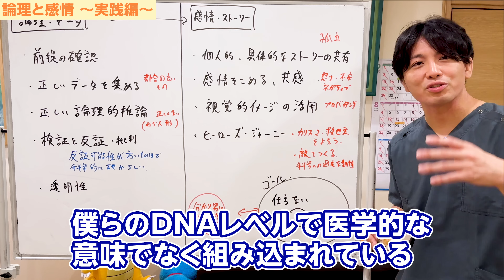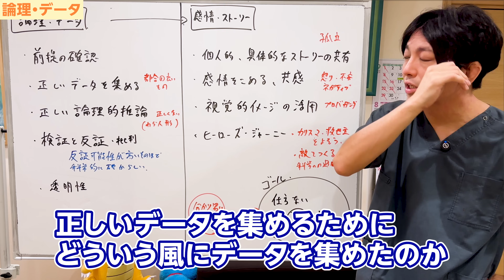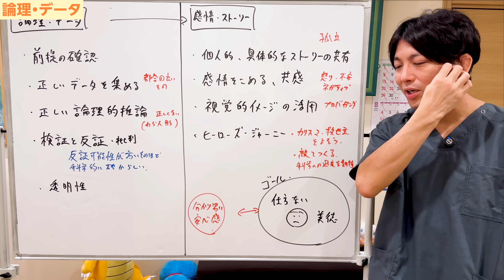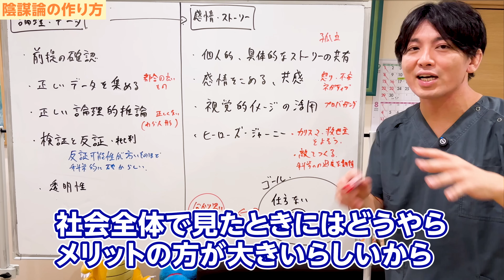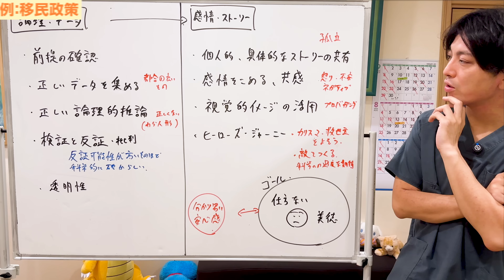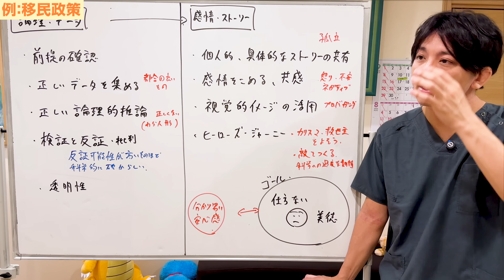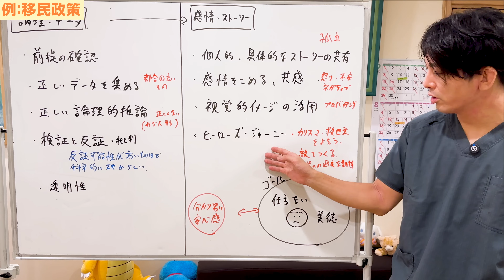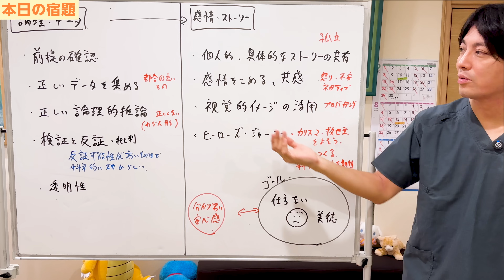論理・データ重視、感情・ストーリー重視のプレゼン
【プレミア放送時のお願い】

00:00 OP
️02:00 論理・データ
06:31 感情・ストーリー
08:05 陰謀論の作り方
12:21 例：移民政策
️19:22 本日の宿題

本日は前回の続きになりますが、前回を見なくてもつながるように話します。

論理的なデータと感情的なストーリー、論理やデータを重視したプレゼンの方法、説得の技法と、感情やストーリーを重視したプレゼンとか説得の技法を解説します。
どうやってミックスさせていけばいいのかをお話しするとともに、どういう風に悪用されているのかもお話しします。

良い説明というのは、論理的かつ感情に訴えるようなものです。
悪い説得というのは陰謀論のようなものになります。

僕の場合は精神医学をしっかり理解した上で、人間とは何か、人生とは何かというときに、結論はここなんです。
日本人がずっと持ち続けてきた美徳です。

仏教から禅、武士道にもつながる、仕方がないというある種の諦観および受容、そしてそこから切り替えていく前向きさ、というものが大事なんだよということを僕はよく言うんですけど、こういう美徳です。

僕らのDNAレベルで、医学的な意味じゃなく組み込まれているその価値観を体現していくことの重要性ということを説明してるんですけど、このゴールに導くためには、論理的な話と感情やストーリーを含めて説明していくのがいいんです。

◾️論理・データ

論理的に説明するというのはどういうことなのかというと、理系のトレーニングを受けている人は当たり前かなと思いますし、論文を書いたことがある人には当たり前といえば当たり前のことですけどね。
僕は論文を書いてないので、そういう教育を十分受けられなかったので、自分の人生の中では、ちょっと残念だなと思いますけど、話をします。

一つは、最初に前提を確認するということです。
これまでのディスカッションはどういうものなのか、問題となった問いの背景はどんなものかということを確認します。

正しいデータを集めるということをします。
もちろん正しいデータを集めるためにどういう風にデータを集めたのかを、透明性を確保した上で説明することも大事だったりします。

あと、正しい論理展開をする、論理的推論をする。
集めたデータから正しく論理展開をしていく、場合によっては統計を使うのもそうだし、きちんと論理展開をして矛盾のない論理展開をしていく。
最初の問いに対して正しい答えが出てくる。
確からしさがわかってくる。
その確からしさに対して、再度検証や反証、批判をしてみるということが大事だったりします。

そうすると、問いに対してこの答えは確かそうなんだと言ったりします。
どこに不備があるのか、どこに反証が必要か、どこが問題があるのかを検証してみるというのが大事だったりします。

ちなみに、この反証はちょっと聞きなれない人がいると思うのでアレですけど、反証可能性が高いものほど科学的に正しく、確からしいというポパーという人が言ったのかな？があるんです。
つまり「これは嘘だよね」ということを確認しやすいものの方が、確認しにくいものよりも、科学として確からしいんです。

わかりやすく言えば、「神様はいる」、というやつです。
神様はいるかいないかというのは確認しにくいんです。
だから反証しにくいです、確認できないから。
おばけがいるとか。
だからそれは科学的には不確かなものである。

東京にカブトムシはいるかというと、探すことは可能です。
だから科学的に確からしいんですよ。
冬にカブトムシはいるかとか。
もう少しいうと、例えば早稲田メンタルクリニックの部屋の中にカブトムシはいるかというと、より確からしくなっていくんです。
そこに法則とか色々ありますけど、簡単に言うと、反証可能性というのはそういうことです。

もうちょっと複雑に言っていくと、科学らしく言っていくと、お湯が100℃で沸騰します、というのは確認できるじゃないですか、お湯を沸かせば、実験装置があれば。
だから100℃で沸騰するというのは確認しやすいから反証しやすいですよね。

ただ100万円のプレゼントをもらったら喜びやすい、というのは個人差が出てきたり色々複雑になってくるので、科学的には確からしさがなくなってくるんです。

こういう話です。
難しいですね。
コレ、あんまり言うとボロが出ちゃいます、科学哲学の話。

だけどわかりやすく言ったら、さっきの神様の話や実験的に確認しにくいものだったりするし、わかりやすいやつを言うと実験的に確認しやすいやつですね。
100℃のお湯というと、じゃあ気圧の関係は？など色々言われそうなのでアレですけど。

ちゃんと台本を作ってから喋れよ、という感じはしました。
論理とか感情とか言う前に、台本を作ってから喋れよ、この図を書くだけではなくて。

◾️感情・ストーリー

あと感情やストーリーですよね。
どうやって感情やストーリーをするかというと、個人的な具体的なストーリーを共有する、自分の場合はこういうことがありましたよということを言うと説明しやすいです。

例えばスタートアップのプレゼンをする時、資金調達の時などこういうことをします。
「実は僕自身も過去にこういう辛い思いをして必要だと思いました」
「過去にバイトをしてた時に、この道具が必要だと思いました。だけど、なかったので困りました。
周りの人も欲しいと思っていました。だから今回この資金調達をしてこういう道具を作りたいです」
とかあります。

あと、感情を込める、共感を呼ぶということです。
僕はすごくその当時悲しかったんだと。
あった方がいいと必要性を感じたんだ。
そしてこれを持つことによって、僕ら日本の社会というのは、人類はハッピーになれるんだよ。
ということをすごく訴えたりすると。

あと視覚的イメージの活用です。
実際使っている様子を見せる、その必要なその出来上がったものをプレゼンする時に形を見せて、こういうものが試作であります、と渡してくると、投資家の人も、ああ、こういうものか、じゃあ投資しようか、となるわけです。

あとヒーローズジャーニーという形で、僕はこういう想いがあるんだ、こういう風に助けたい、こういう苦悩があったけど今回皆さんの協力を得ることによって世の中を変えられるんだ、こういうヒーローメッセージがあると良いということになります。

◾️陰謀論の作り方

逆に陰謀論の場合はどうしたらいいのかというと、これの逆、これを応用すればうまく陰謀論を作れるんです。

前提の確認とか言って、例えば温暖化は知ってますよ、と。
ただ、二酸化炭素だけじゃない、二酸化炭素が悪と言われてますけど、本当にそうなんでしょうか、と。

いや、二酸化炭素以外にもメタンガスや添加物とか、何かわかんないですけど、ワクチンを打ってる人間が多いからとか適当なデータを集めるんです。
ワクチンを打つことでこういう障害がある人がいるよ、これもいるよ、この人もいるよみたいな都合のいいデータだけを集める。
都合の悪いデータはあえて言わない、と。

正しくない推論をするということです。
ワクチンには副反応がないと言ってますけど、こんなにあるじゃないですか、と。
そもそもワクチンは100％安全であるとは僕らは言ってないわけです。
ワクチンにも副反応があるかもしれないけれど、社会全体で見たときには、どうやらメリットの方が大きいらしいからやってみましょうよ、という提案でもあるわけなんだけども、論点をすり替えるのです。
いや、あなたは最初から安全だと言っていたのに安全じゃないんじゃないですか？ということは、あなたは嘘ついてますよね、と言うと、こういう論法を使います。

こういう反証可能性をしない、自分たちのことは批判せずに相手の方の批判ばかりする。

あと透明ではない。
どうやってそのデータを集めたのか、出典を明らかにしない、は陰謀論でよくあります。

あとは孤立した人を狙うことです。
孤立した人を狙う、孤独な人を狙う。
そういう人達を狙って、私たちは同じような仲間ですよ、ということをすると、陰謀論にひっかけやすいです。

あと感情を込めるんです。
特に怒りや不安などネガティブな感情に訴えかけて、危機感を煽って、一緒にやりましょうと言うと、はめやすいです。

あとはプロパガンダですね。
ナチスもやってましたが、視覚的イメージを活用する。
ブランド品を着る。
成功者のイメージですよね。
ブランド品を着てると格好いいじゃないですか。
高級品を使うなど。
その人を権威づけるような視覚イメージを使うなどをするといいです。

あとはカリスマや救世主を装って敵を作る。
世の中全部が悪いわけじゃなくて、色々な要素があって、その結果になっているにもかかわらず、一つの問題があるんだとすると、やりやすいですよね。

あとは科学への過度な期待。
科学には失敗もあるんだけど、そもそも100％良いとは言っていないけど、陰謀論を信じている人たちこそ何か思っている、というか。

やっぱり違うじゃないか、だからこの科学の方が正しいんだみたいな形で、いや、そっちの科学も間違ってるでしょ、みたいな。
どっちがより確からしいかという戦いなのに、どっちが正しいかになってしまってる。
どちらが確からしいかではなく、どちらが100％正しいかになってしまっている。
そしてどちらかを選んだら、それは個人の主観でしょ、となってしまうのは、よく使われる手法です。

あとはゴールというのはわかりやすいものだったり、努力を必要としない、前提となる知識の勉強などを必要とせずに直感的にわかりやすい、人間のバイアスを応用したようなものをゴールにすると陰謀論の完成という感じです。